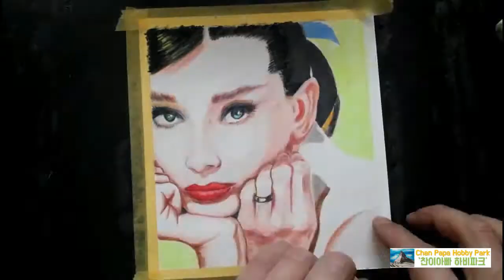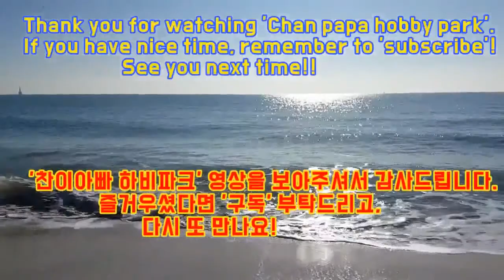오드리헵벤 그리기 영상입니다. Drawing 'Audrey Hepburn'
오드리헵벤 그려보았습니다.

Drawing Audrey Hepburn.